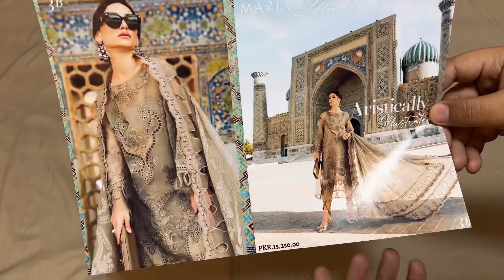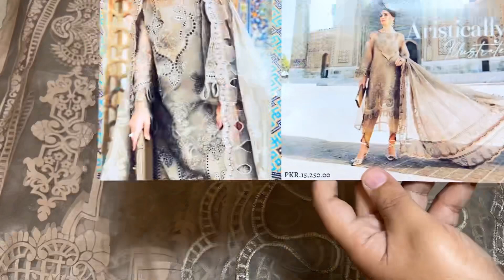Maria B 3B Luxury Lawn New Design Eid Collection 2023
PKR.7,500
Order at:
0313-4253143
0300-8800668